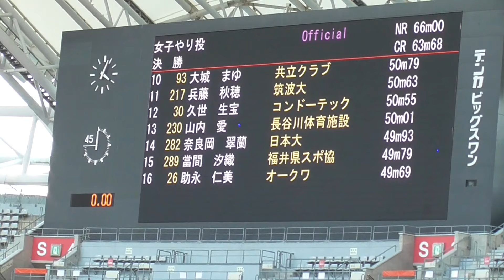日本選手権陸上 女子やり投げ決勝（佐藤友佳×北口榛花×上田百寧） Japan National Championships2020